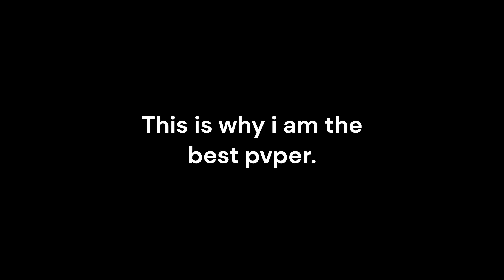Roblox Bedwars MOMENTS number 3